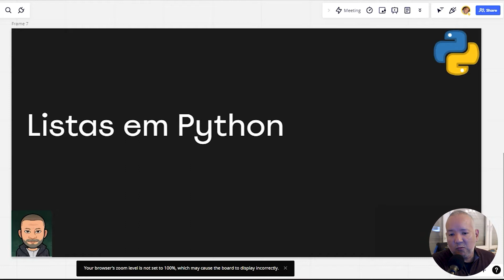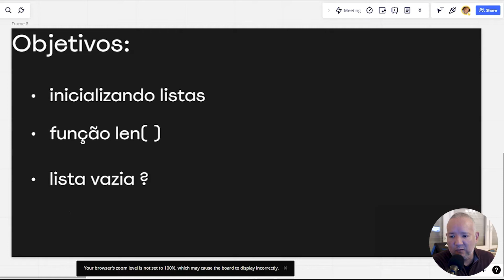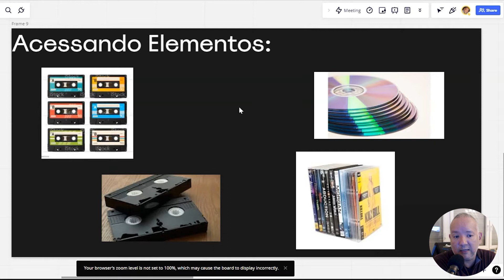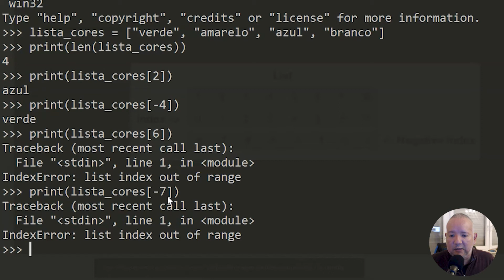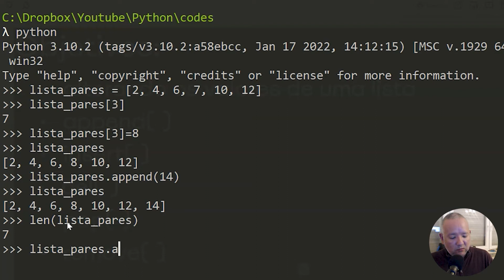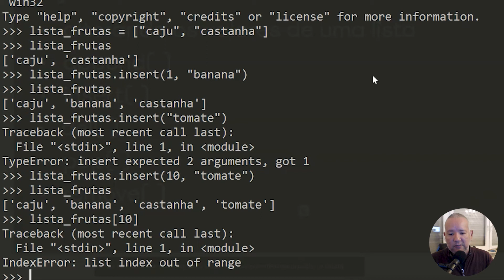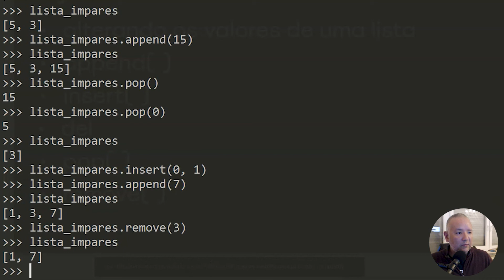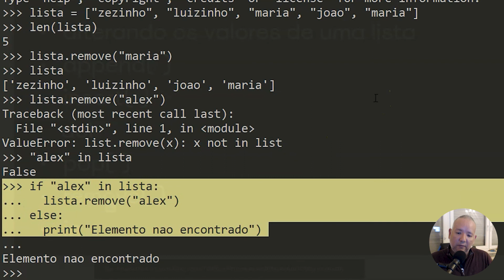Aprenda Python #06 - Listas em Python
Listas são tipos de dados em Python semelhantes a vetores ou arrays, no mundo da programação. Permitem o armazenamento de mais de um valor em uma única variável.

Neste vídeo daremos início à nossa jornada no mundo das listas.

Conteúdo:
Introdução - 00:44
Inicializando Listas - 01:20
Função len( ) - 02:58
Acessando elementos - 04:42
Uso do append() - 11:12
Método insert() - 13:00
Comando del - 15:00
Métodos pop() - 16:08
Método remove() - 17:43
Uso do in - 19:49